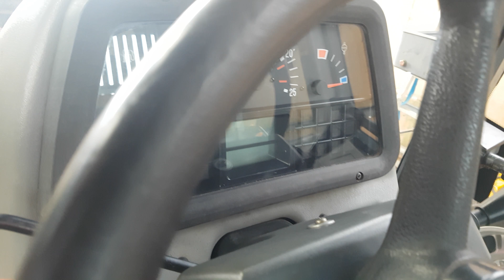Very Rare Massey Ferguson 4225 Power Shuttle Internal and External Video View